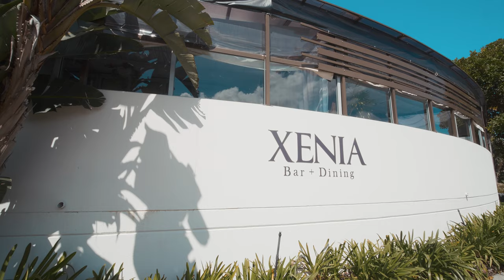Virtual Tour - 116/685 Casuarina Way, Casuarina "Cotton beach Resort"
Luxury Beachfront Apartment with Ocean Views
NORTH FACING WITH PRIVATE ROOFTOP DECK

With a choice north easterly aspect, this light filled, recently upgraded top floor apartment is positioned just 2 units from the beachfront and is THE PREMIERE 3 bedroom apartment in Cotton Beach.

Step out the back gate to the beautiful white sands of Casuarina Beach & the coastal walking paths, stretching to Fingal Head in the north & Cabarita in the south.

This is a rare opportunity to purchase a top floor, 3 bedroom, north facing unit in Cotton Beach and it is the only 3 bedroom apartment with 3 car spaces for its exclusive use.

Cotton Beach is situated in sought after southern Casuarina & is a pet-friendly, predominantly residential complex with lush sub-tropical gardens, resort-style lagoon pool, heated lap pool, gymnasium and Xenia Restaurant onsite.

Investors can also expect strong returns through holiday or permanent letting.

Enjoy entertaining friends and family on your north facing balcony, overlooking the lush treelined beachfront and resort style pools.

The highly appointed kitchen is equipped with 900mm wide gas cooktop, stone benchtops, rangehood, stainless steel appliances, double pull-out pantry & generous cupboard space.
This forms the centre piece of the open lifestyle zone, perfect for beachfront living & entertaining.

With generous spaces and luxury inclusions, this floor plan provides thoughtful separation of all three bedrooms.
All bedrooms are generous in size & boast large built in robes with mirrored sliding doors.

Your own master suite has separate balcony access, floor to ceiling marble-tiled ensuite with twin vanities and a beautiful deep bath.

You have the benefit of your own private rooftop deck, which has sweeping ocean views & gorgeous sunset views over Mt Warning.
There is a gas outlet for your barbeque, a tap for keeping your roof deck garden watered & electricity for night time entertaining.

Relax on a sun lounge set amidst the quiet sub-tropical gardens, dip in the lagoon pool, work up a sweat in the on-site gymnasium, or enjoy a morning swim in the ocean. You will love the Cotton Beach lifestyle.

As Cotton Beach is dual zoned for both owner occupiers and investors, you can either live permanently, or we can manage your investment with excellent permanent or holiday rental returns. The option is yours.

THIS TRULY IS THE BEST 3 BEDROOM APARTMENT IN COTTON BEACH, SO BE QUICK TO ARRANGE YOUR PRIVATE INSPECTION TODAY !!

CALL CAROL WITHERIFF on 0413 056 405 or NICK WITHERIFF on 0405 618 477 FOR FURTHER INFORMATION.

APARTMENT FEATURES:

- 3 large bedrooms
- 2 fully tiled bathrooms
- 3 secure underground car spaces
- Large locked storage cage facility in basement
- Roof deck with ocean views
- Freshly painted throughout
- New carpet in bedrooms
- Ducted air conditioning
- Ceiling fans
- Security doors and fly screens
- Floor to ceiling marble tiling in bathrooms
- Deep bath in ensuite
- European appliances
- Built-in wardrobes
- Large balcony off lounge
- Gymnasium on site
- Xenia restaurant within complex
- Small pet allowed
- Council zoning for both residential and tourism
- Body Corp fees: $2086.69 per quarter (approx)
- Body Corp fees include: Water, gas, building insurance, grounds maintenance, complex pool and gym maintenance, sinking fund contribution
- Council rates: $625.10 per quarter (approx)
- Permanent rental:$600.00 - $650.00 per week (approx)

15 MINUTES TO GOLD COAST INTERNATIONAL AIRPORT
30 MINUTES TO BYRON BAY
CLOSE TO SCHOOLS, SHOPS, CAFES, COLES SHOPPING VILLAGE, MEDICAL CENTRE, BUSTOPS AND THE NEW CASUARINA TOWN CENTRE